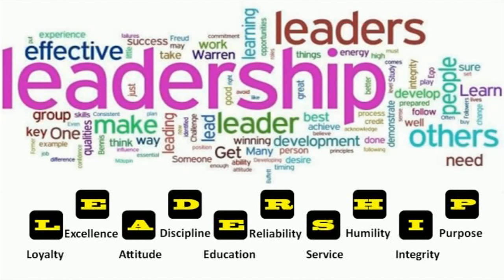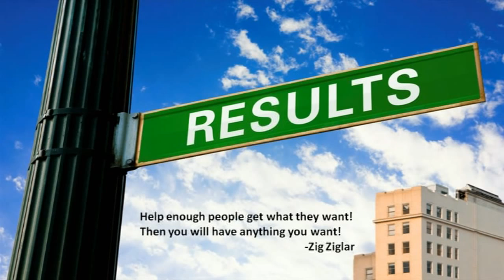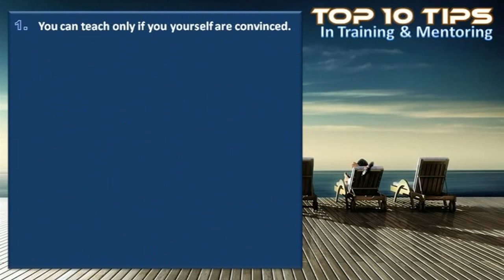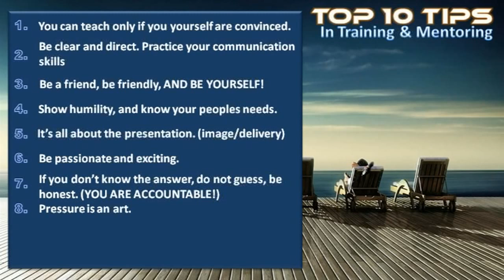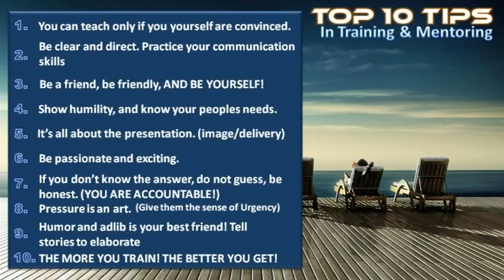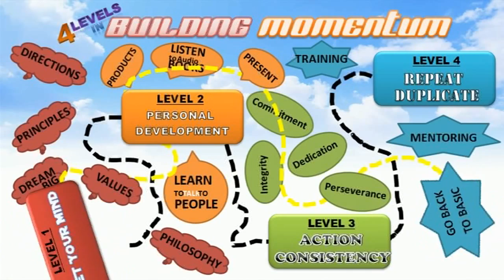The Laws of Duplication (Training for Networkers)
This is the last episode in my training series, this video will go over on how you will properly duplicate yourself to your downline.  There is 4 levels in becoming a successful Network Marketer.

For the people that has not watch the other episode, please watch;

1) The Laws of Philosophy and Principles
2) The Laws of Momentum
3) The Laws of Action

Once you watch the other 3, you will fully understand how to become a successful Networker. Once you reach level 4, always go back to basic! ITS A CYCLE!  ehehehehehe

I hope you guy learn from this video! Take care! God Bless! And  HAPPY NETWORKING! :D